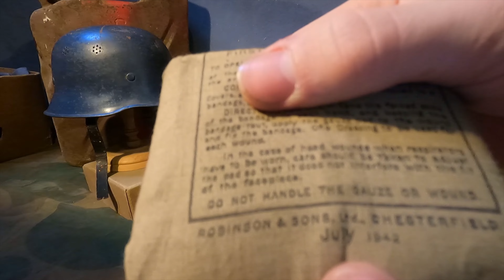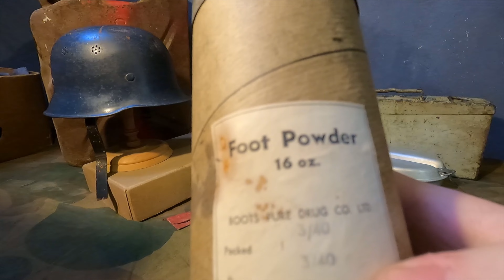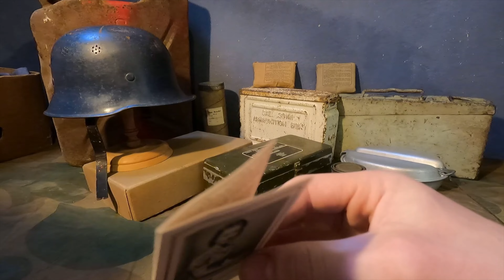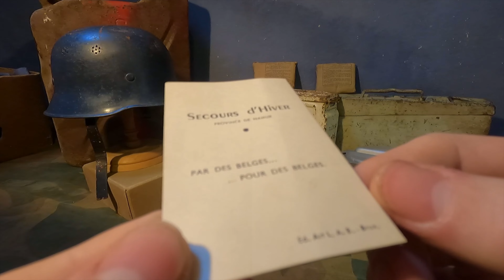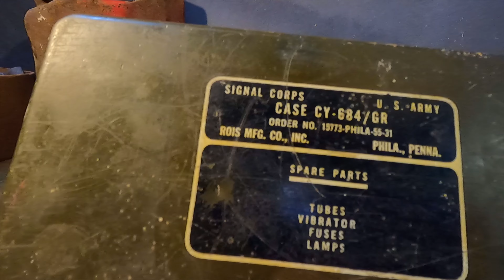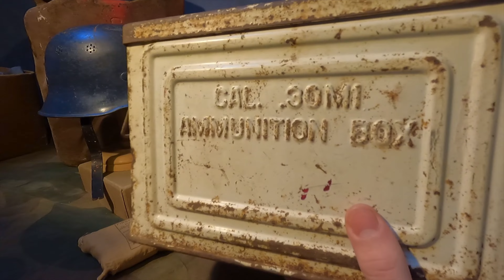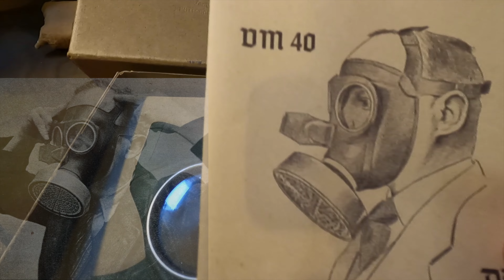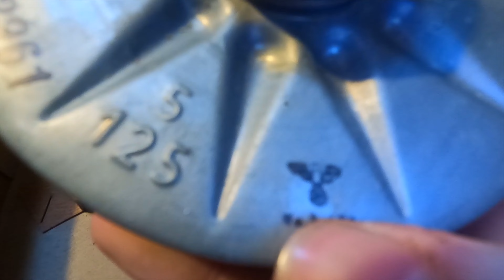Présentation militaria #9 Enfin du WW2 ! (casque allemand, masque à gaz de la luftschutz, etc)